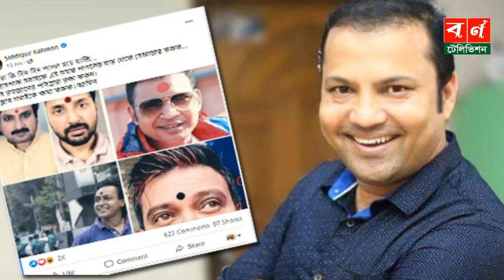টিপ পরা অভিনেতাদের ‘পাগল’ বললেন সিদ্দিক